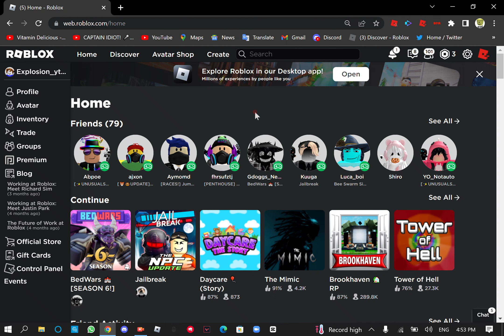Shall I quit Youtube or continue?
I might be quitting yt